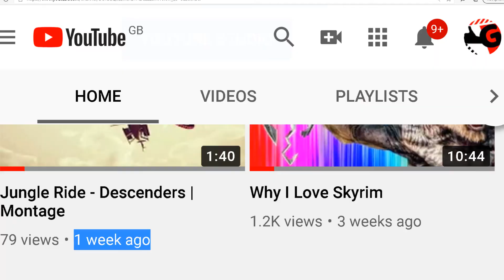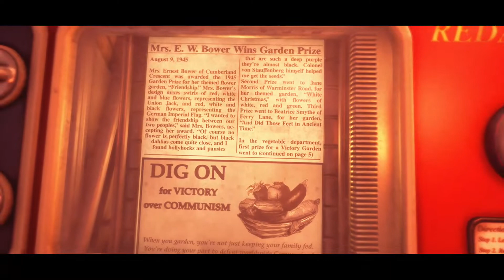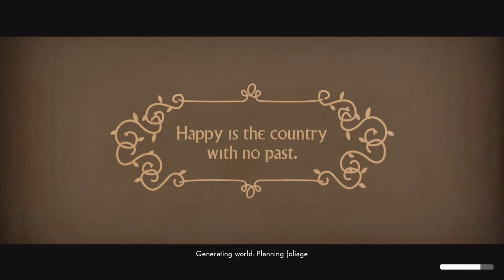TAKE YOUR JOY!!! | We Happy Few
Thanks For Spending A Few Minutes Of Your Day, Here!

Special Thanks To the Video Editor I use: Filmora Wondershare 9

Thanks Again!
Goffy.